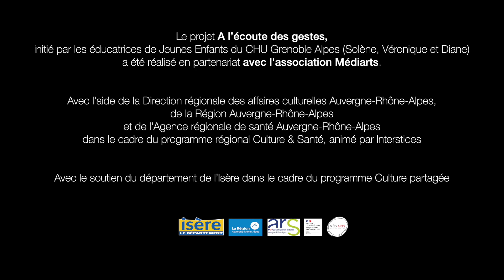A l'Ecoute des gestes - 2021 - Capsule 7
A l’écoute des gestes
A la rencontre
Un projet culturel inscrit dans la programmation L’Hopital Autrement 2021 du CHU Grenoble Alpes en partenariat avec Mediarts .

Dans l’enceinte de l’hôpital couple-enfant de Grenoble, Simon Drouin, musicien improvisateur et Jeanne Coudurier vidéaste sont allés à la rencontre des enfants hospitalisés ou de passage. Simon en disposant son « tapis de jeu », a proposé aux enfants un univers sonore. Il souhaitait ainsi aller à la rencontre des enfants et favoriser l’interaction pour basculer doucement dans le langage, la parole musicale. Tout en silence, avec Jeanne Coudurier, ils ont installé un cadre d’écoute et d’expression unique, musical pour instaurer un duo furtif, bref ou long. Ces rencontres ont été intimement captées par l’œil de Jeanne Coudurier. Il s’agissait dans le cadre de ce projet de donner à voir les échanges singuliers de duos qui se font et se défont, les moments au cours desquels l’enfant bascule de la découverte, au jeu, puis accède au langage musical.